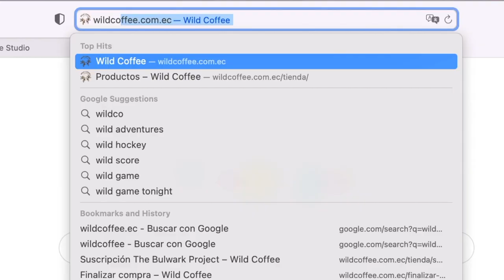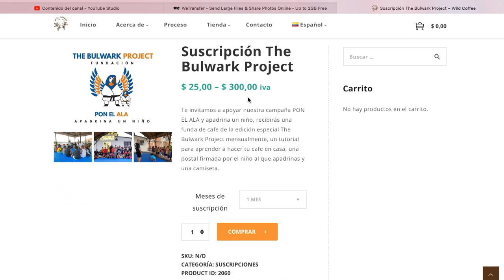Jiu jitsu en Las Tunas después de un largo break | bjj vlog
Después de un mes sin poder dar clases de jiu jitsu brasileño a los chicos de la Fundación Bulwark, el equipo regresa a las Tunas para compartir un fin de semana con dos clases de Jiu Jitsu. Y este fin de semana adicional al equipo de profesores de Jiu Jitsu, nos acompañaron unos alumnos de la universidad Casa Grande.

Conectate a nuestro servidor de Discord, conversemos de Jiu Jitsu!